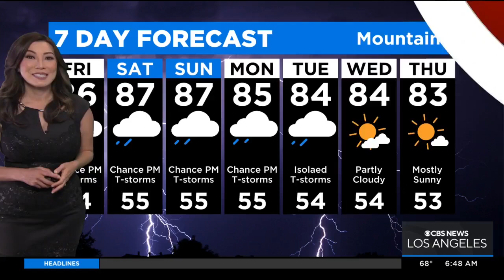Investigation continues after Ontario police fatally shoot armed man at gas station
Lauren Pozen reports from the scene of a gas station in Ontario, where police fatally shot an armed man who was reportedly threatening customers and demanding money.